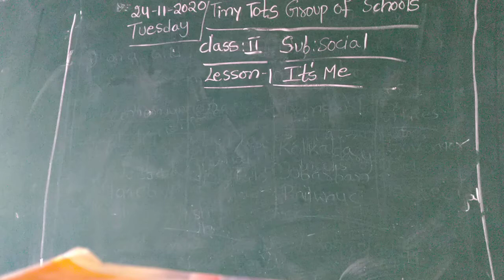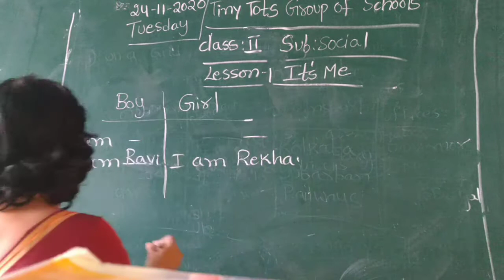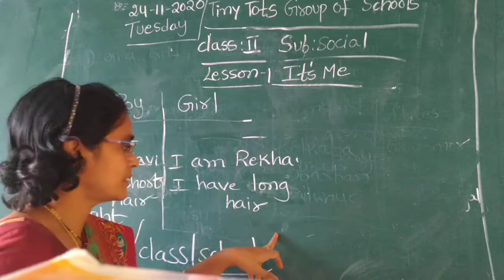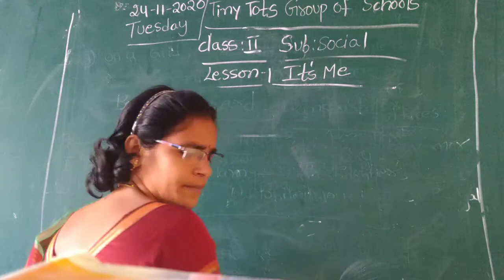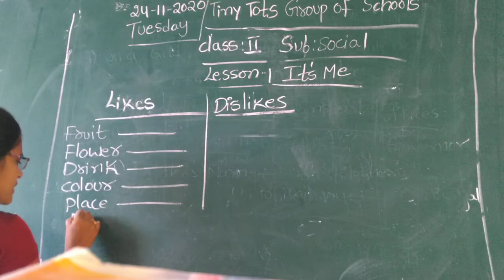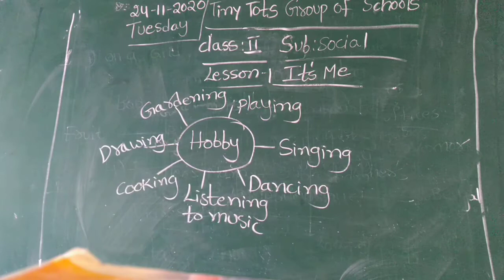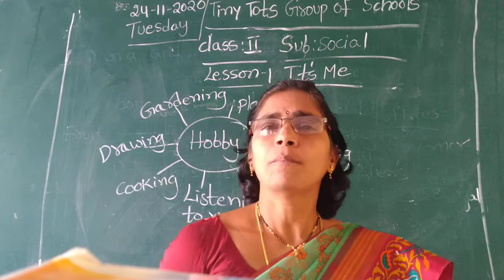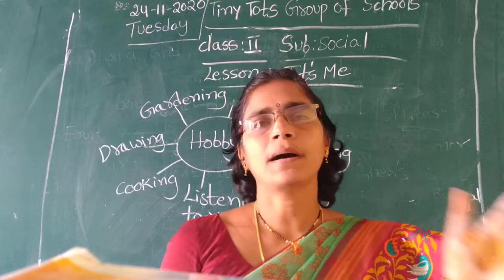2 CLASS SOCIAL (24-11-20)